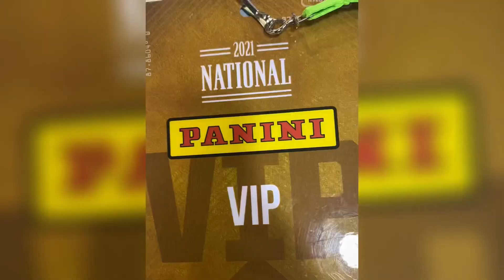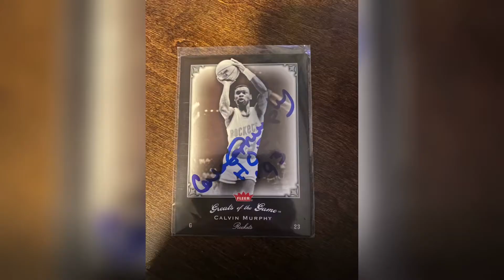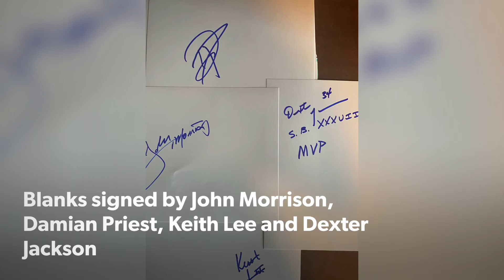The national 2021 recap video autographs cards brady emmit smith spencer rattler mahomes cards